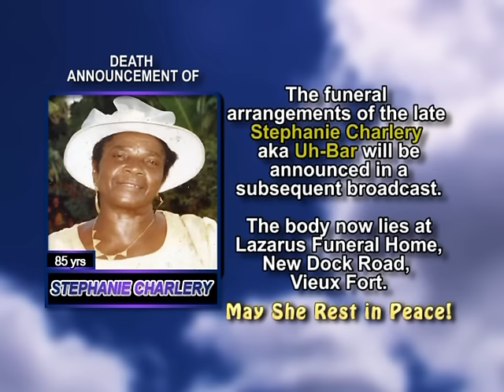Stephanie Charlery short